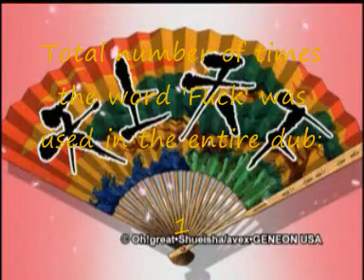Tenjho Tenge - Fucking Short Version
You think that, in such a seinen show, with such gratituous violence, high sexualized imagery, instances of sexual violence and so many other elements... that they sued the word 'fuck' only once.

Kudos to Tawara for letting his steam off.

Anyway, Tenjho Tenge explained over a minute based on one 5 second scene in the entire anime.

P.S. Note the nurse